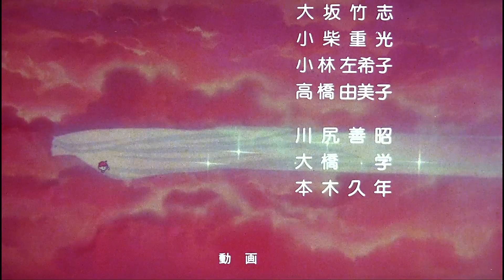The Melancholic Horror of Unico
As part of Madhouse Month we're Looking at their first movie with Tezuka Production,
The Fantastic Adventures of Unico  and its sequel.